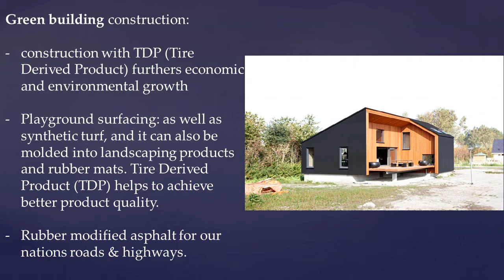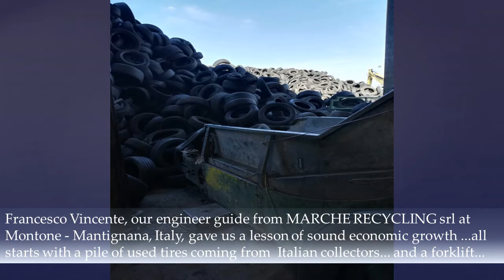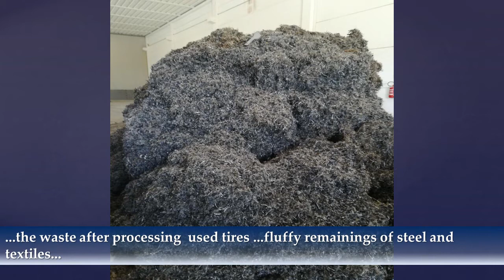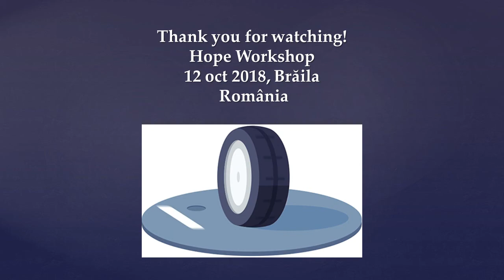Recycling Used Tires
What are used tires good for?